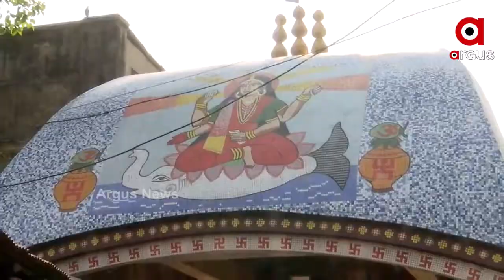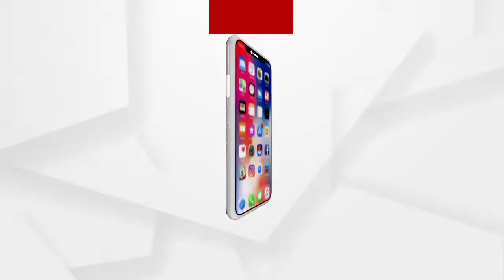ପଶ୍ଚିମବଙ୍ଗରେ ପାଳିତ ହୋଇଛି ବଙ୍ଗଳା ନବବର୍ଷ...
ପହିଲା ବୈଶାଖକୁ ନୂଆ ବର୍ଷ ଭାବେ ସ୍ୱାଗତ କରିଛନ୍ତି ବଙ୍ଗବାସୀ । ମହାମାରୀ କରୋନା ସତ୍ୱେ ବ୍ୟବସାୟୀ ମାନେ ସେମାନଙ୍କର ନୂଆ ଖାତା ପୂଜା କରିଥିବା ବେଳେ ସମଗ୍ର ପଶ୍ଚିମବଙ୍ଗରେ ଦେଖିବାକୁ ମିଲିଛି ନବବର୍ଷର ଉଲ୍ଲାସ...